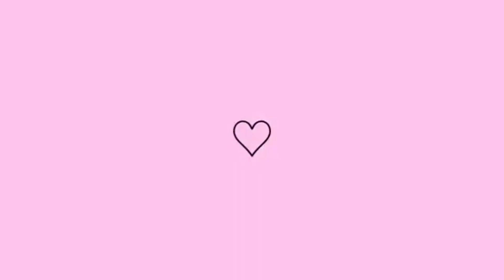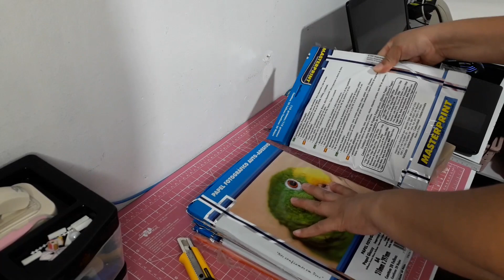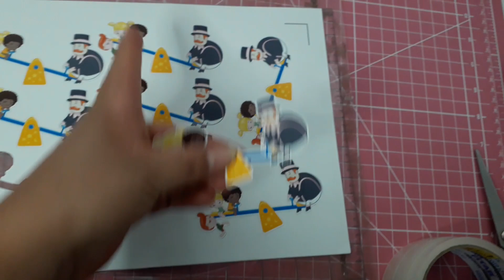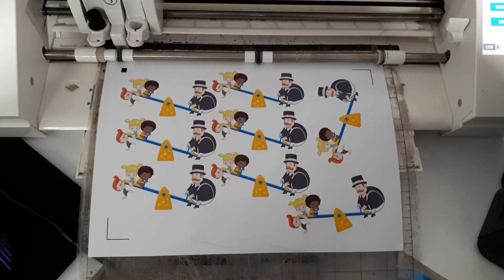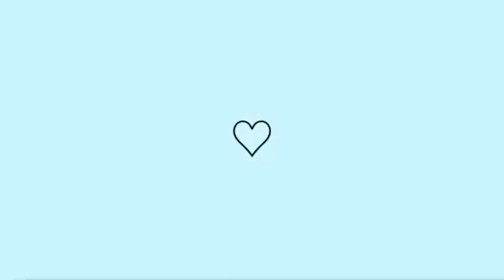Chegou papel - Fiz laço na laço fácil - Fiz apliques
CURTI ❣
COMENTE ❣
COMPARTILHE ❣